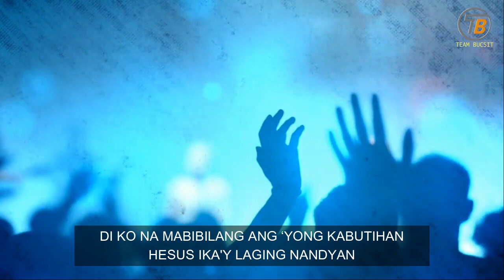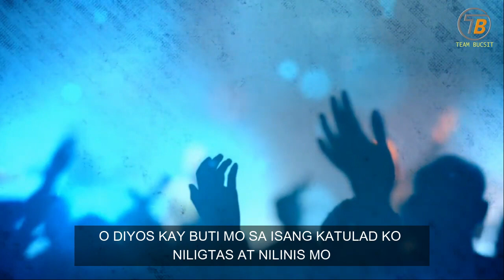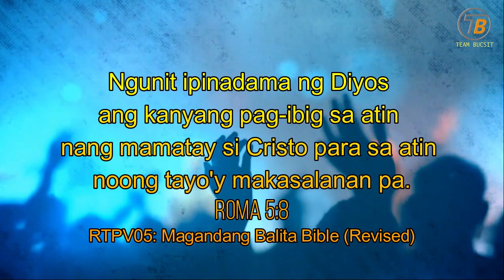Walang Hanggan - Vineyard Philippines